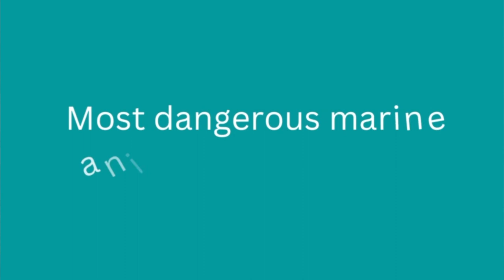Most Dangerous Marine Life in The Maldives!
Keep your distance from these marine animals! The top 12 Dangerous Marine Life in The Maldives.

🌴 We hope you enjoy this video and do let us know if you have any questions or topic requests for other videos!

✈️ Enquire about a trip to The Maldives NOW! We'd LOVE to help you plan your dream holiday to paradise